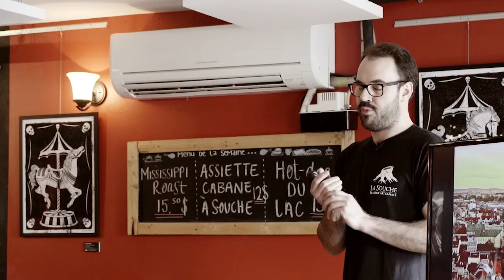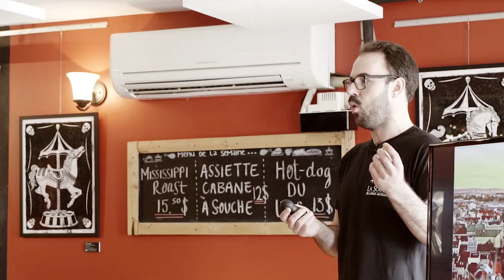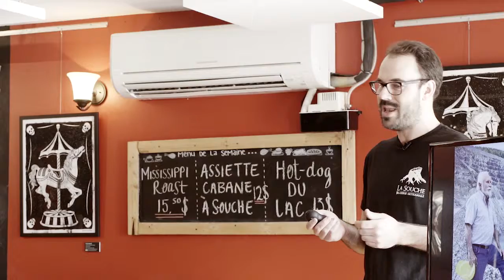Jean-Christophe Bilodeau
Jean-Christophe Bilodeau at CreativeMornings Quebec, March 2019. Free events like this one are hosted every month in dozens of cities. Discover hundreds of talks from the world's creative community